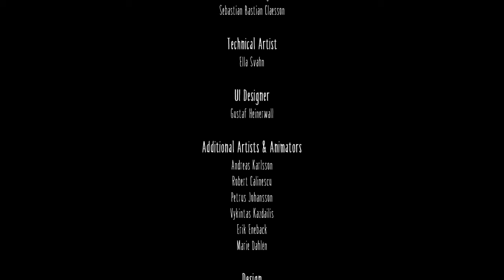Little Nightmares_part 2 tomorrow morning